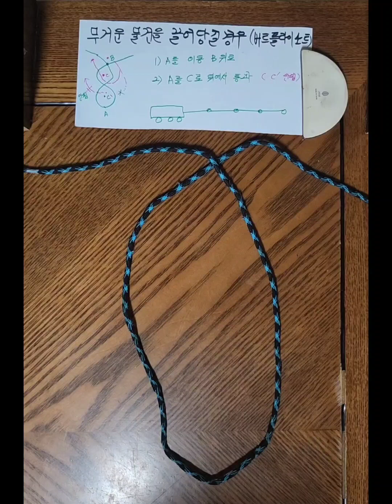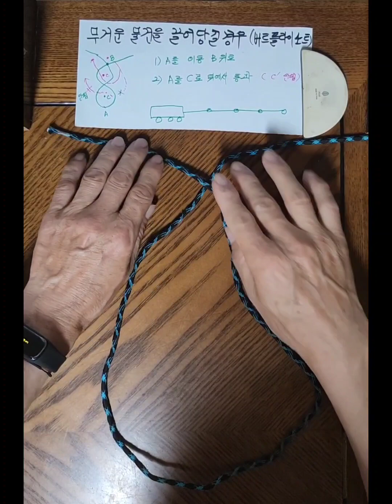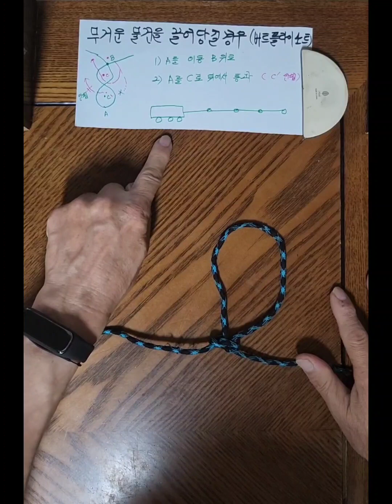무거운중량운반 여러사람이 함께 끌어당기는 매듭법 버터플라이노트